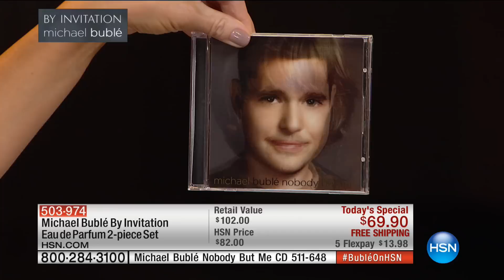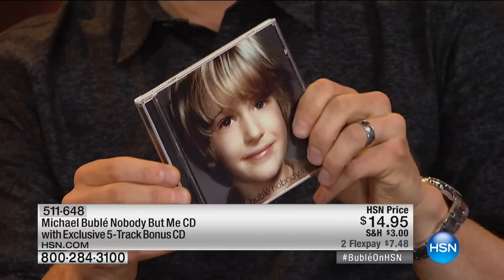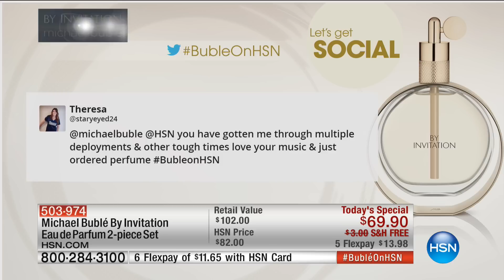HSN | Michael Buble BY INVITATION Fragrance Premiere 08.26.2016 - 06 PM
Launch of By Invitation womens fragrance by singer-song writer Michael Buble